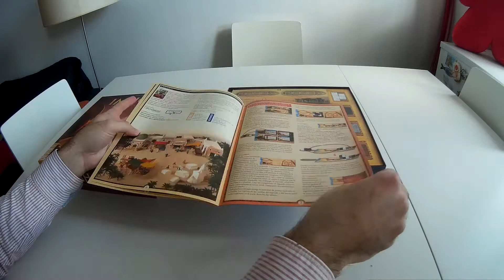IMHOTEP | Unboxing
Em Imhotep os jogadores vão assumir o papel de arquitectos do Egipto com o objectivo de satisfazer os interesses do Faraó. Para tal, devem carregar barcos com pedras da sua cor e deslocá-las para um de cinco locais: Mercado, Obelisco, Pirâmide, Templo e Câmara Funerária. No final das seis rondas, o que mais pontos tiver será declarado o vencedor.
Este é um grande jogo de Phil Walker-Harding, nomeado em 2016 para Spiel des Jahres e ilustrado por Michaela Kienle e pelo português Miguel Coimbra, onde uma coisa é garantida: as vossas amizades serão colocadas à prova por toda a influência que conseguem ter no jogo dos adversários.